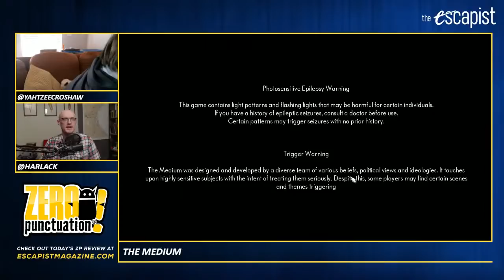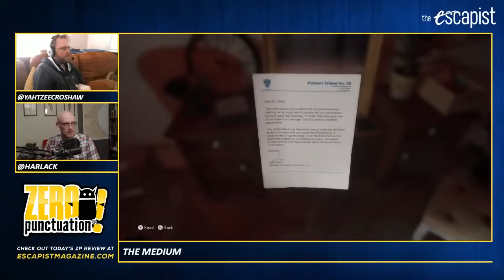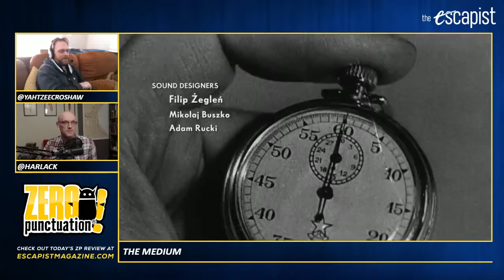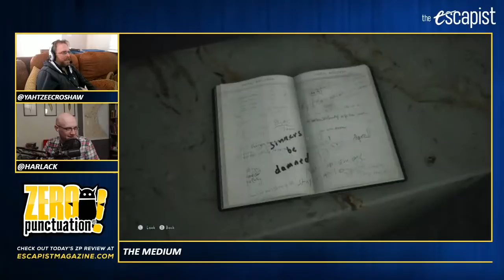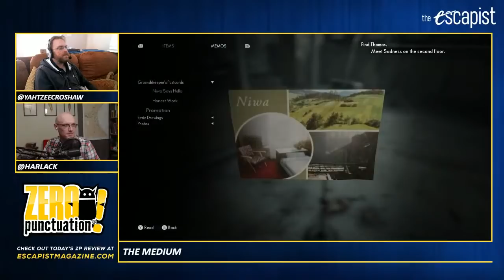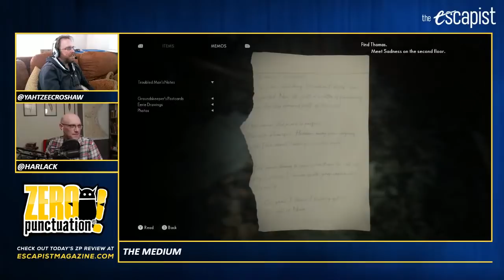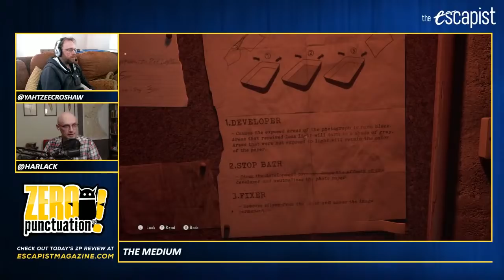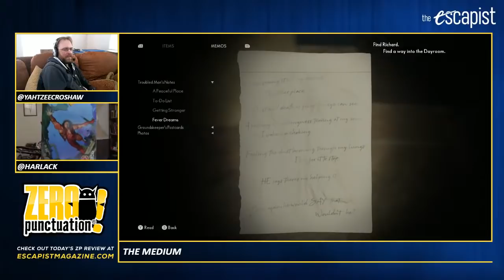Yahtzee and Jack Play The Medium | Post-ZP Stream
Yahtzee plays the first two hours of The Medium for today's Post-ZP Stream.